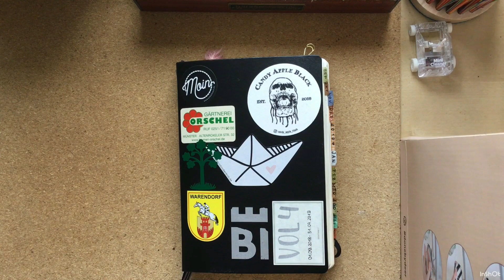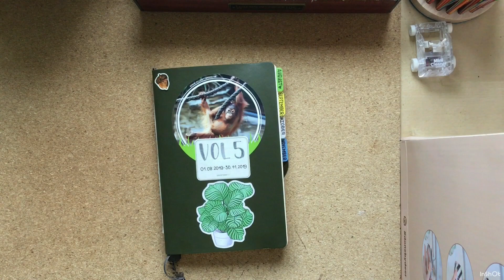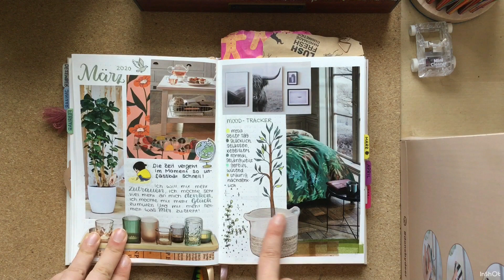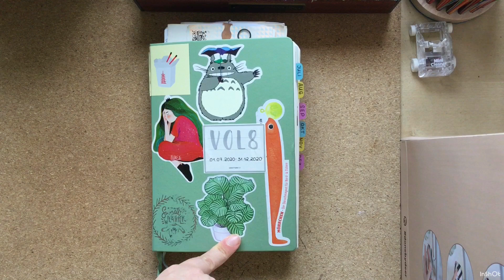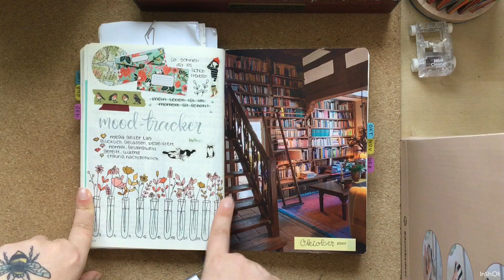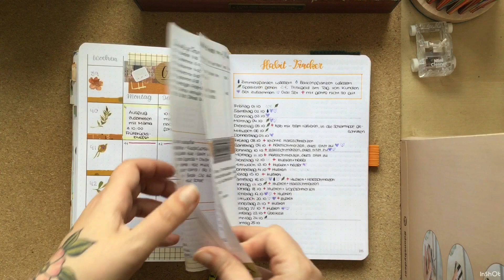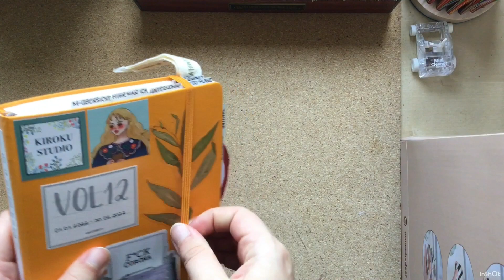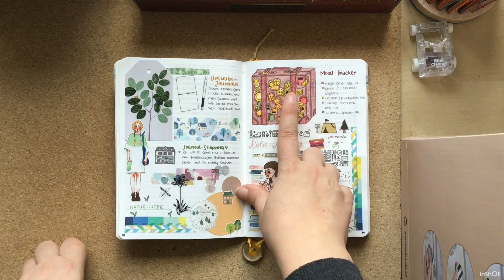Bullet Journal, Moodtracker 2018-2022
Alles was ihr in diesem Video seht habe ich selber gekauft.
In diesem Video zeige ich euch alle Moodtracker die ich je gemacht habe, seit dem ich sie mache, viel Spaß beim Zuschauen.
Ihr findet mich auch auf Instagram unter: calendula_warnduorp